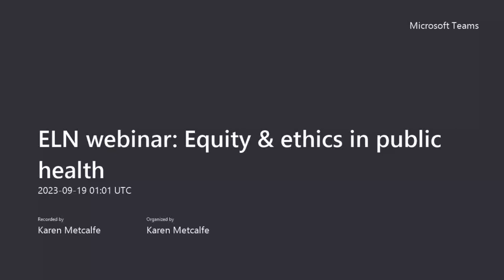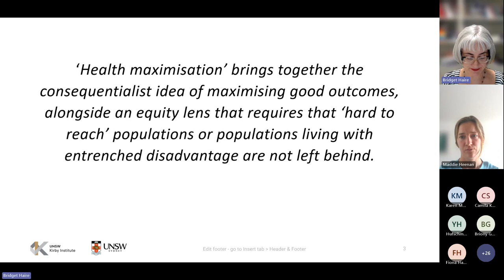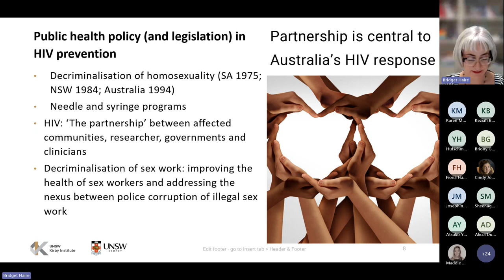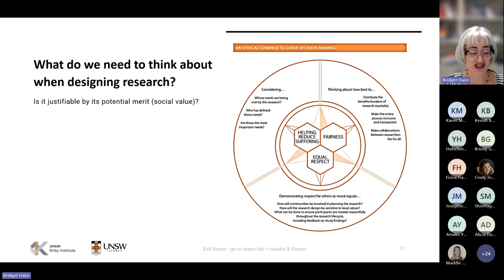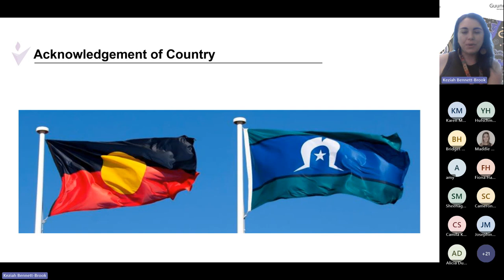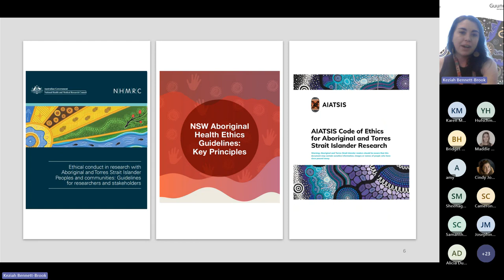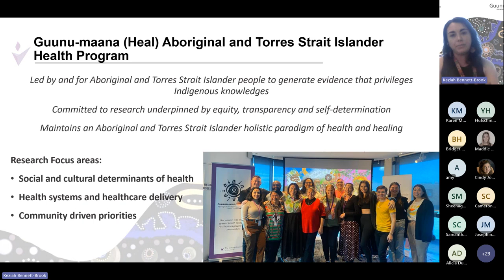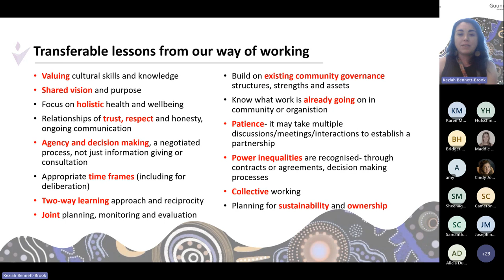Emerging Leaders Network: Equity and ethics in public health webinar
In this Emerging Leaders Network session, hear from Keziah Bennett-Brook, Torres Strait Islander woman and Program Head of Guunu-maana (Heal) Aboriginal and Torres Strait Islander Health Program at The George Institute for Global Health, and Dr Bridget Haire, Senior Research Fellow at the Kirby Institute and lecturer in health and medical ethics at the University of NSW.

Keziah and Bridget will be sharing their experiences, perspectives and expertise on equity and ethics in public health research and policy making, and the value and necessity of working in partnership with the groups and communities impacted by the research, policies and programs in question.